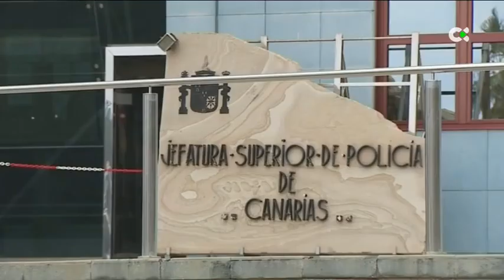Cae en Alemania uno de los fugitivos más buscados por la Europol por una violación en Canarias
La justicia condenó a nueve años de cárcel a Aomar Abdellah Belghazi por llevar en su coche a una joven a un hipódromo de Gran Canaria, agredirla y obligarla a tener relaciones sexuales en 2015